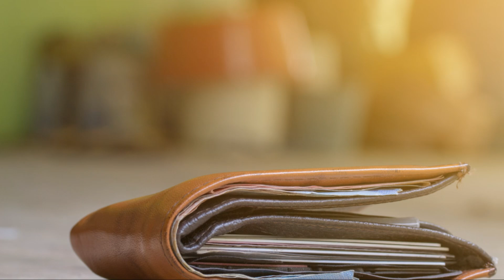The Mysterious Disappearance of Christopher Ray Douthat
Join us as we delve into the mysterious disappearance of Christopher Ray Douthat on October 25, 2013. In this gripping video, we explore the circumstances leading up to his vanishing, including the discovery of his abandoned car and the subsequent investigation that yielded no concrete evidence. We also discuss various theories that have emerged over the years and the profound emotional impact on his family and friends. This intriguing case remains unsolved, leaving many questions unanswered. Watch now to learn more about Christopher's story and help keep his memory alive.